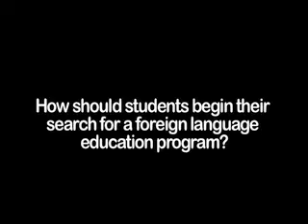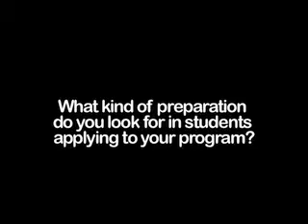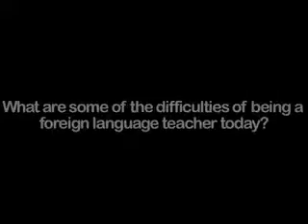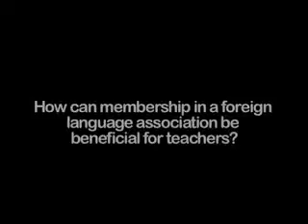Why You Should Get Involved in Foreign Language Teaching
Interview with Joan McRae, Middle Tennessee State University about why you should consider getting involved in foreign language teaching and how students should begin their search for a foreign language educaiton program.